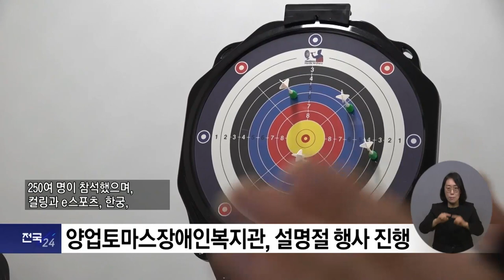복지TV뉴스24 _ 양업토마스장애인복지관, 설명절 행사 진행 / 2023.01.25.